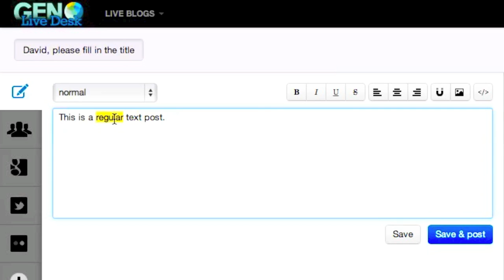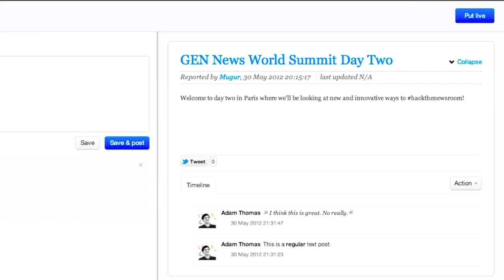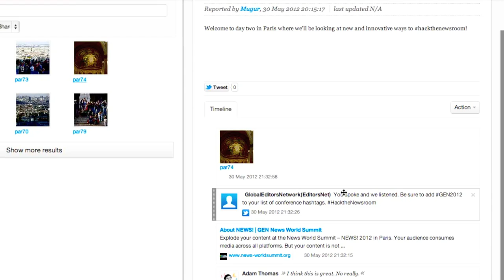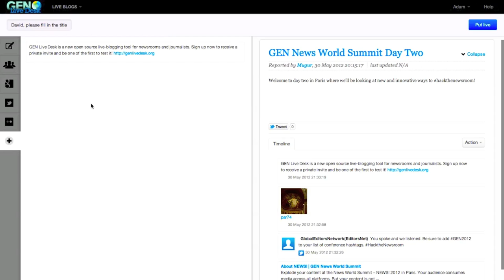GEN Live Desk - open source live blogging platform - Screencast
GEN Live Desk came out of a Google-supported GEN editor's lab. Journalists from the BBC, the Guardian, Le Monde, Voralberger Nachrichten and Zeit Online contributed to its design, and it was built by Sourcefabric.

Check out the latest version of live blogging tool Live Blog Pro